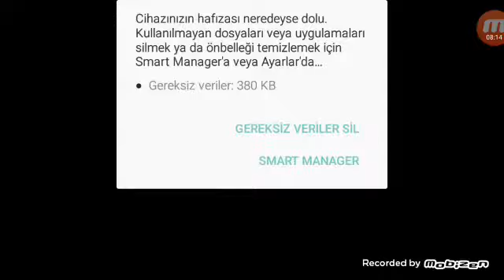TÜRKİYE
TÜRKİYE DİRİLİŞ ERTUĢRUL SNEPAR